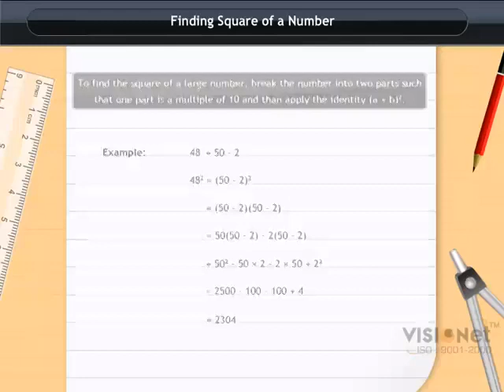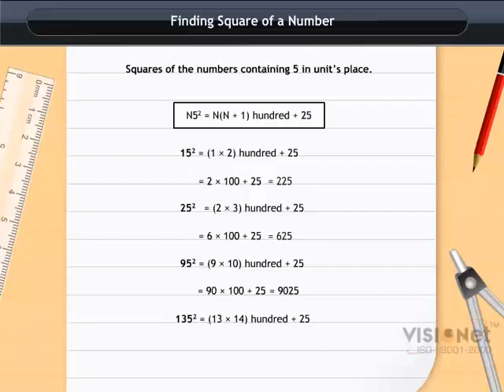Finding the Square of a Number Squares and Square Roots CBSE Class 8 Maths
HAPPYDAYSCLUB.ORG OFFERS FREE COURSES FOR STUDENTS ONLINE VIDEO'S  FOR CLASS I-XII CLASSES AND ALL COMPETITIVE AND SKILL LEARNING COURSES .

Happydaysclub.org is India's first complete learning library is comprised of more than 1000's  Courses, 20,000 Exams Preparation and100's of  Certifications, spanning the disciplines of a school courses, engineering, software computer skills, it professionals course, job and skills development course with online training, different language online video course, analytics, digital marketing, cloud computing, develops, project management and cyber security, as well as other niche categories including medical and online exam.

Happydaysclub.org delivers these courses through a high touch learning model, where courses are available through online self-learning and instructor-led live virtual classrooms, enabling students to learn from global instructors and attend classes at their own convenience.